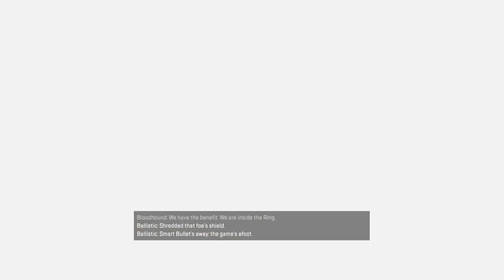Apex Legends - Bloodhound - Contested Mirage, Multiple Zone Fights, 3-Way Finale